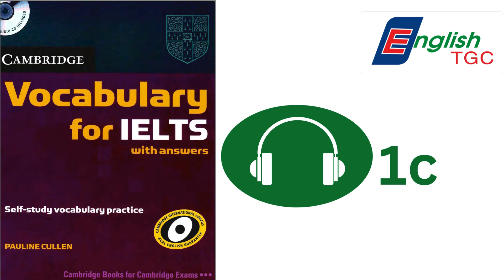Vocabulary for IELTS Listening 1c